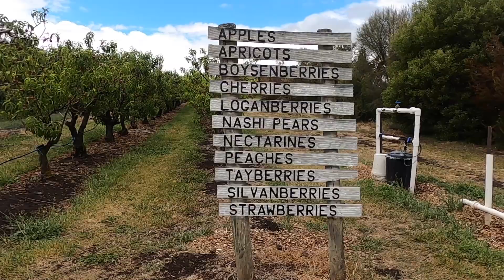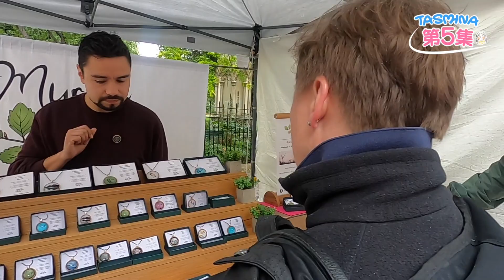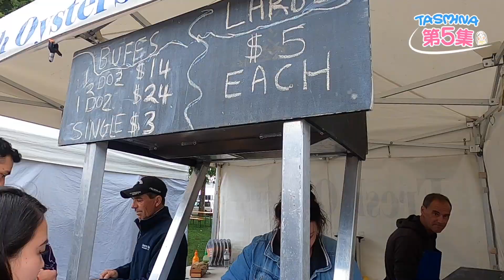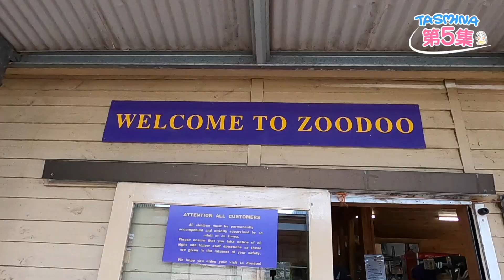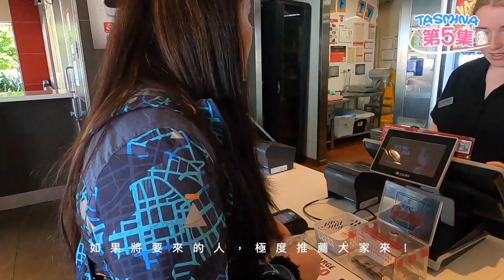Tasmania 第5集 - 人手即摘車厘子 喜聞惡魔哀號聲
Travel Vlog 4 | Tasmania Day 6&7
CAFE - ROSS VILLAGE BAKERY
SALAMANCA MARKET
SORELL FRUIT FRAM
ZOO - ZOODOO